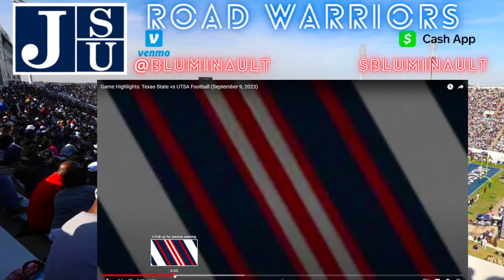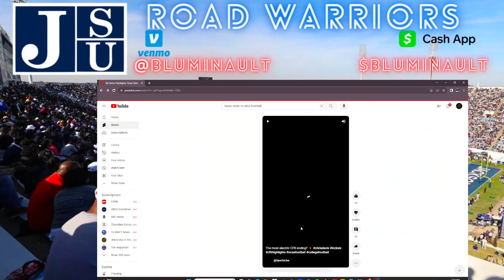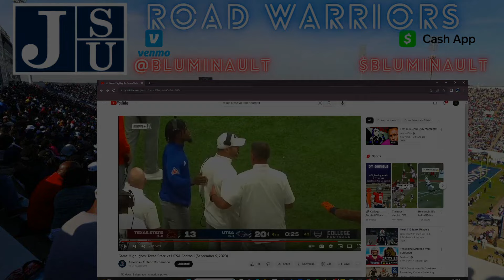Thee Jackson State vs Texas State Breakdown